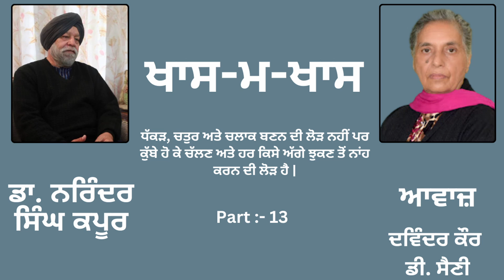Episode: Khas-M-Khas (ਖਾਸ-ਮ-ਖਾਸ) || By: Dr. Narinder Singh Kapoor (ਡਾ. ਨਰਿੰਦਰ ਸਿੰਘ ਕਪੂਰ) || Part: 13